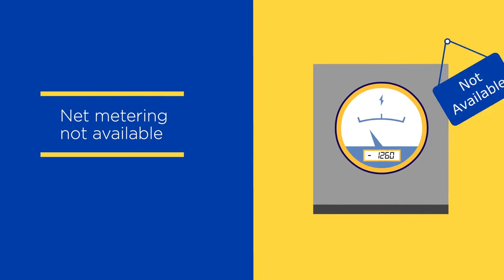Grid Connected Solar System: What is it and how it works without net metering solar | Telugu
In yet another concept clearing video from Luminous Solar, today we are going to talk about what is grid tied solar system without net metering. You are aware that in a grid connected solar system the electricity produced by the solar system for home is first used to power the home and surplus power which is not consumed in the home, is automatically exported to the electricity grid via a Bi-directional or Net meter.

The on grid solar power system can work without net metering solar also, where one is able to import electricity from the utility grid, but cannot send back the excess power in the grid. This is implemented by using “export limiter which is also known as Zero Export Device”, which restricts the Solar PV system to inject any excess power into the grid.

గ్రిడ్ టైడ్ సోలార్ రూఫ్‌టాప్ సిస్టమ్ నెట్-మీటరింగ్ లేకుండా కూడా పనిచేయగలదు, దీనిలో యుటిలిటీ గ్రిడ్ నుంచి విద్యుత్‌ని డౌన్‌లోడ్ చేసుకోవచ్చు, అయితే, అధికంగా ఉండే పవర్‌ని తిరిగి గ్రిడ్‌కు పంపలేరు.‘‘ఎక్స్‌పోర్ట్ లిమిటెడ్’’ ఉపయోగించడం ద్వారా దీనిని అమలు చేయవచ్చు, ఇది గ్రిడ్‌లోనికి ఏదైనా అదనపు పవర్‌ని ఇంజెక్ట్ చేయడానికి సోలార్ పివి సిస్టమ్‌ని పరిమితం చేస్తుంది

About the Brand: Luminous Power Technologies is the leading electrical specialist in India having a vast portfolio comprising of Power backup solutions such as Home UPS/Inverters, Batteries, Stabilizers and Solar Applications to Home Electrical offerings such as Fans, LED lighting, Wires & Switches. Luminous has been in business for 30 years now. It has 7 manufacturing units, more than 28 sales offices in India and presence in over 36 countries. Our 6000 employees serve more than 60,000 channel partners and millions of customers. Company’s motto has always been Customer Delight through Innovation & Passion with focus on Execution & Team-work.

For more information solar panels or solar panel price, please visit our This video is a demonstration of what is grid connected solar system and how it works without net metering solar.